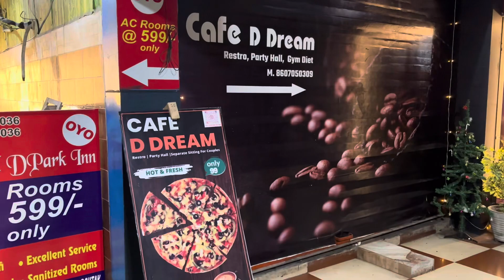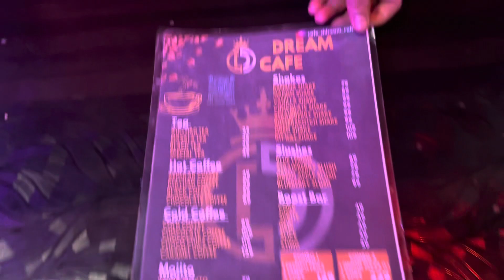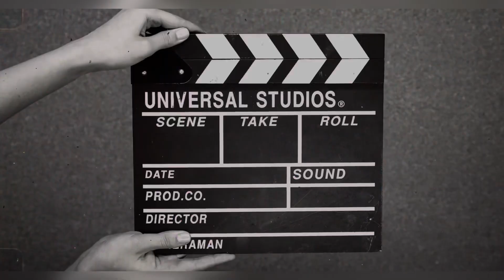Rohtak Best Cafe | Rohtak Cafe Near D- Prak | Rohtak Couples Cafe | Hidden Cafe in Rohtak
Enquiry Email.